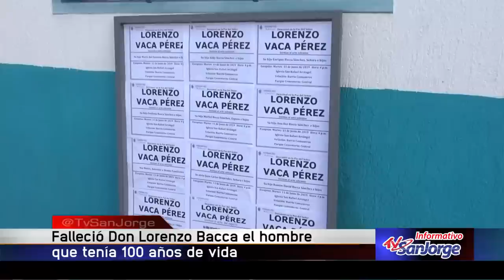Falleció don Lorenzo Bacca, el hombre que tenía 100 años de vida